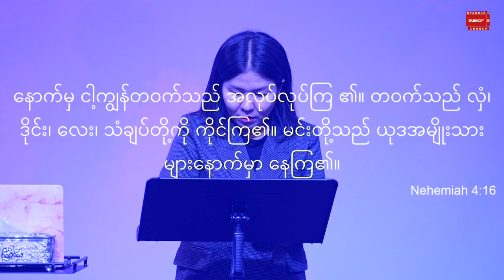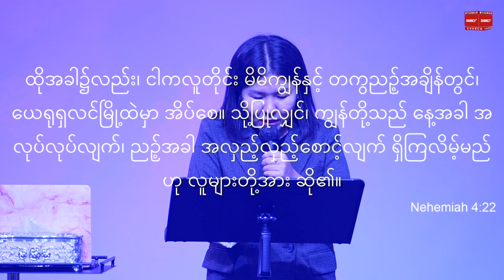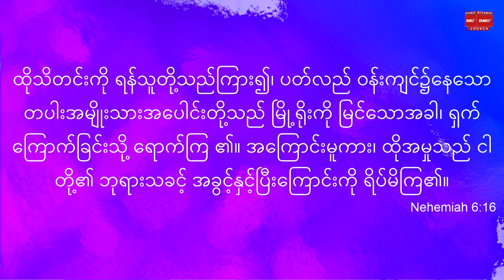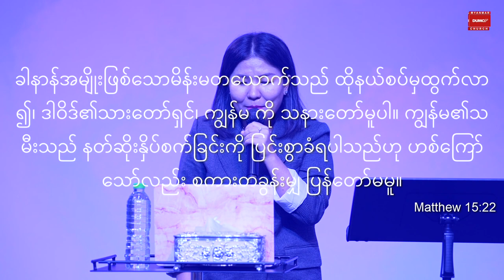အကန့်အသတ်မဲ့ယုံကြည်ခြင်း | Sayama Ting Ting Feb 20, 2022